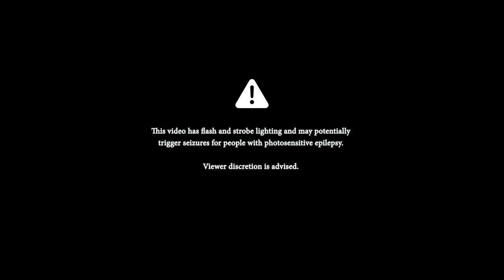SILENT SPACES | Movement {Episode 2/6}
Filmed within a vacant Depot Mayfield during the winter lockdown of 2021 | Silent Spaces: Episode 2 of 6.

Many of us have been limited to confined spaces during the pandemic, the impact felt both on our minds and bodies. In this second episode set in Manchester, brothers Soumik and Souvid Datta invite the viewer to break free of lockdown constraints, celebrating the power of movement and our physical bodies.

The beats build from soft, organic drips (recorded on site) to a pulsating EDM hook, charting the positive impact that dancing and letting loose has on the body and our mentalhealth.

Steeped in a history of olympic swimming teams, baths, a Post Office and a train station, the industrial Mayfield area, now repurposed as a nightclub, embodies the true spirit of rejuvenation and change - a perfect setting for “Movement” directed by Souvid Datta, composed and performed by Soumik Datta on live electronics with a team of prolific Manchester based contemporary dancer-choreographers.

Breaking the silence of iconic cultural spaces, closed nightclubs and empty museums that were out of action during the COVID-19 pandemic, SILENT SPACES is an original new series of 6 episodes produced by Soumik Datta Arts.

Directed by - Souvid Datta
Produced by - Melanie Cura Daball

Starring

Dance & Choreography - Dominic Coffey, Juliana Fapohunda, Karishma Young, Theo Fapohunda, Amber Calland and Daisy Belle Howell.

Crew
2nd Camera & Lighting - Jerzy Gudjonsson
Documentary DOP - Natalja Safranova
Mix & Mastering - Camilo Tirado
Project Manager - Minal Mehta
Senior Producer - Oliver Carruthers

Co-produced by
The British Museum | Royal Albert Hall | Sage Gateshead | Depot Mayfield | Hawkwood College | WePresent | WeTransfer | Genesis Cinema | The Lexington | BBC Radio 3 | Network Rail | The Space Arts | Arts Council England | Bagri Foundation | SD Films | Dishoom | Timberland

With equipment provided by ProVision Lighting & Yellow Cactus

Presented by Soumik Datta Arts